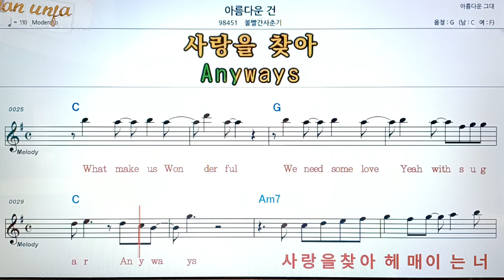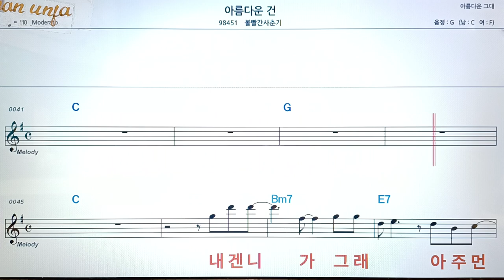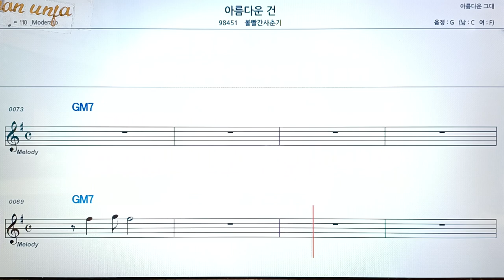아름 다운건/볼빨간 사춘기👍악보, 코드,가사,Karaoke*가라오케 반주